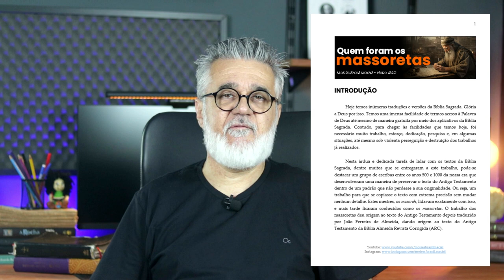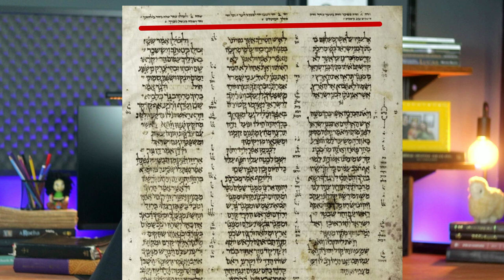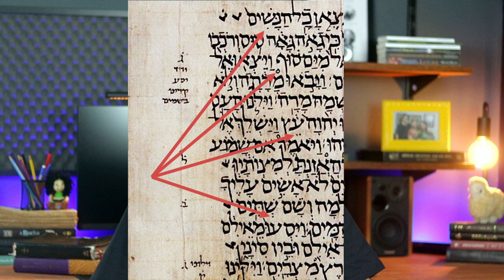Quem foram os massoretas - #412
Hoje temos inúmeras traduções e versões da Bíblia Sagrada. Glória a Deus por isso. Temos uma imensa facilidade de termos acesso à Palavra de Deus até mesmo de maneira gratuita por meio dos aplicativos da Bíblia Sagrada. Contudo, para chegar às facilidades que temos hoje, foi necessário muito trabalho, esforço, dedicação, pesquisa e, em algumas situações, até mesmo sob violenta perseguição e destruição dos trabalhos já realizados. Nesta árdua e dedicada tarefa de lidar com os textos da Bíblia Sagrada, dentre muitos que se entregaram a este trabalho, pode-se destacar um grupo de escribas entre os anos 500 e 1000 da nossa era que desenvolveram uma maneira de preservar o texto do Antigo Testamento dentro de um padrão que não perdesse a sua originalidade. Ou seja, um trabalho para que se copiasse o texto com extrema precisão sem mudar nenhum detalhe. Estes mestres, os masorah, lidavam exatamente com isso, e mais tarde ficaram conhecidos como os massoretas. O trabalho dos massoretas deu origem ao texto do Antigo Testamento depois traduzido por João Ferreira de Almeida, dando origem ao texto do Antigo Testamento da Bíblia Almeida Revista Corrigida (ARC).

00:00 Introdução
01:31 Apresentação
02:30 Antes dos Massoretas
04:32 Os Massoretas
07:31 O Antigo Testamento da ARC

🔴PRODUÇÃO
Roteiro e edição: Moisés Brasil Maciel
Revisão e captação: Ana da Silva Maciel